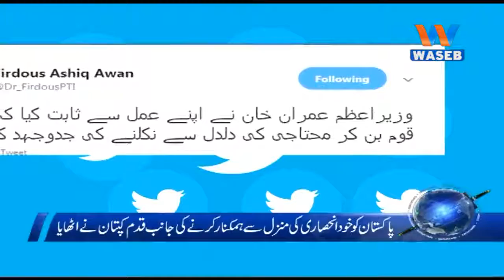Waseb Headlines 2PM | 28-June-2019